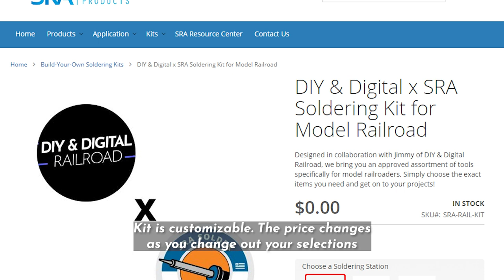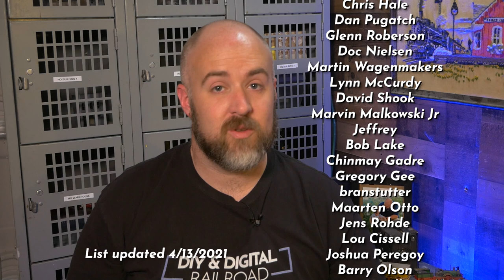Talking Model Railroad Soldering with SRA Soldering Products! Coffee and Trains Episode 15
Welcome everybody!  Today we are talking about soldering and model railroading.  Soldering is one of those skills that can be intimidating.  So I've brought in the guys from SRA Soldering Products to give some tips and tricks.

N Scale Train Set

HO Scale Train Set

O Scale Train Set

G Scale Train Set

I do a lot of 3D Printing.  Here are some great printers

Anycubic Photon

Anycubic Photon

Elegoo Mars

Anycubic Mega Zero

Qiditech Shadow S 5.5

Camera Used